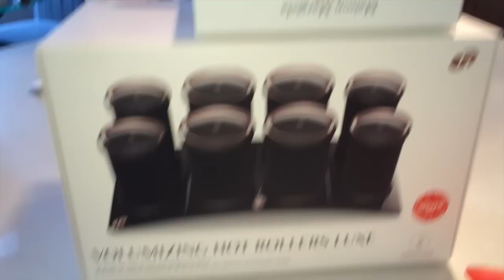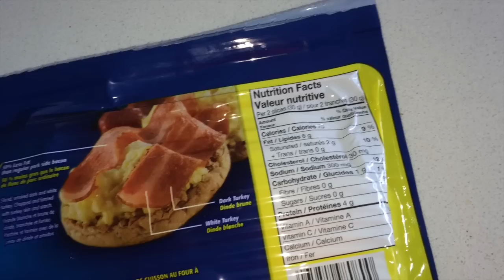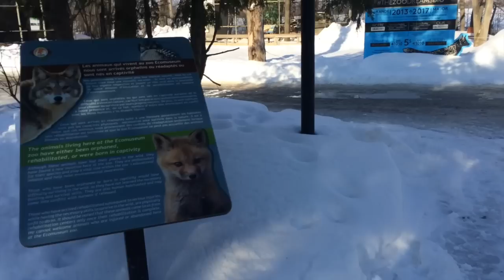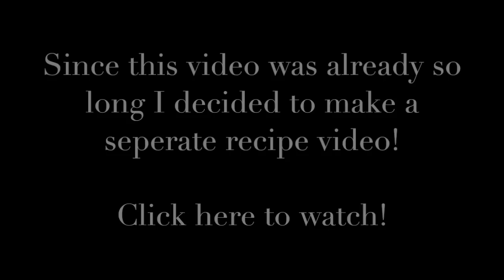WHY? BECAUSE I CAN. | VLOG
Hey guys. This week was rough for personal reasons. Thank you all for being so kind & supportive while I was gone!

Products Mentioned/Worn:
Coat: Zara (M)

ALLIE SEVDALIS
H9C 2Z3